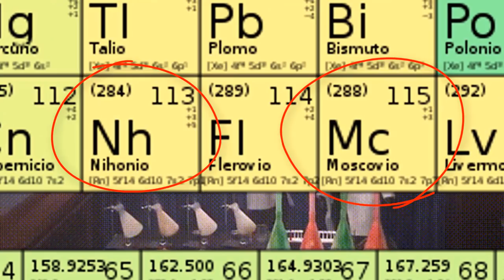Recordando Marvel Nemesis Rise of The Imperfects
Hooooolaaa a todos, espero que se encuentren muy bien en este día de hoy, en este vídeo recordaremos al gran Marvel Nemesis Rise of The Imperfects, un juegazo lanzado en el 2005 y que creo vale la pena ser recordado, siendo este el segundo vídeo se la nueva sección en el canal, en la cual recordaremos títulos que fueron grandes, estuvieron ocultos, o simplemente fueron y serán geniales, espero que les guste mucho, y nos vemos la proxima.